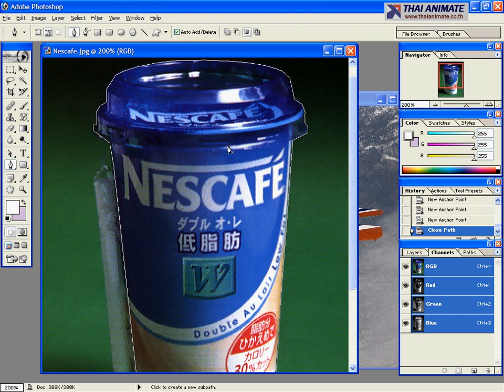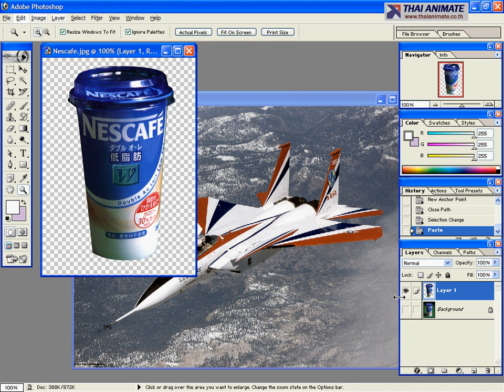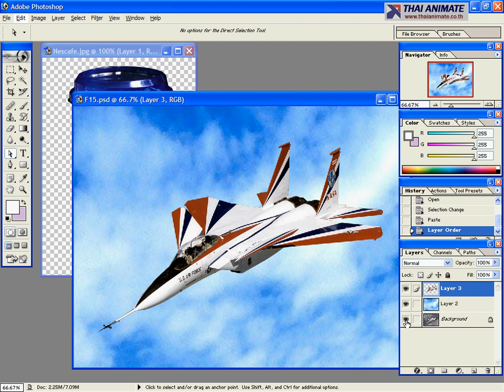4 5 Selection With Pen Tool